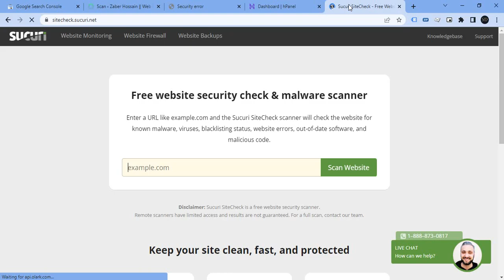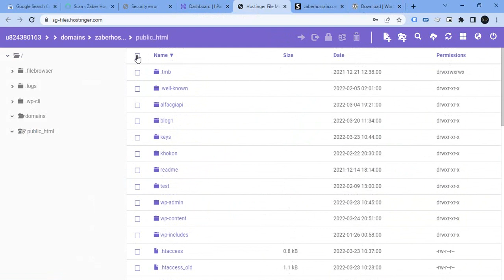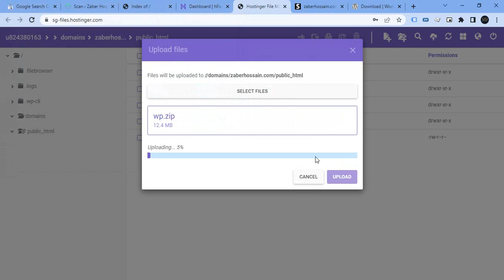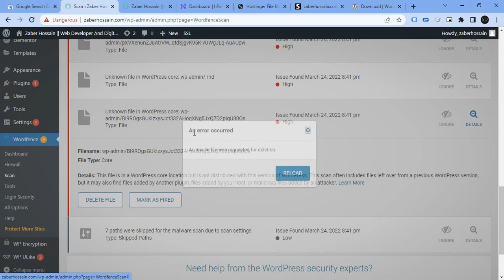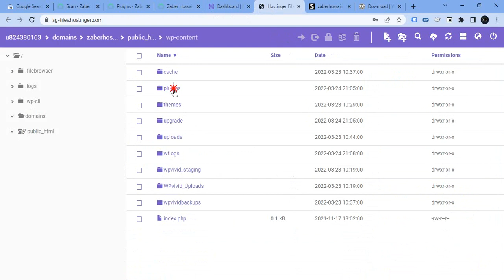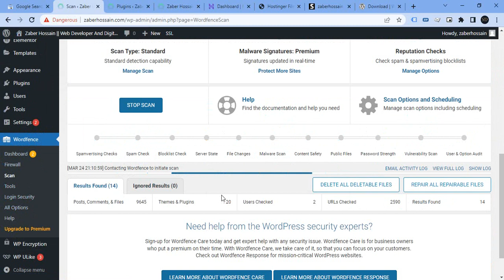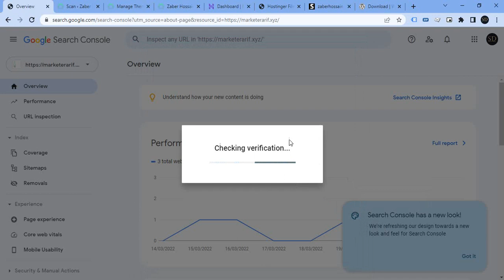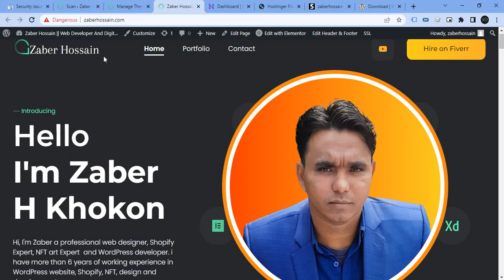WordPress সাইটের নিরাপত্তা: Malware রিমুভ এবং Blacklist সমস্যা সমাধান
"এই ভিডিওতে, আমরা দেখাব কিভাবে WordPress সাইট থেকে Malware রিমুভ করবেন এবং Domain Blacklist সমস্যার সমাধান করবেন। ধাপে ধাপে গাইড সহ শিখুন কিভাবে আপনার ওয়েবসাইটের নিরাপত্তা নিশ্চিত করবেন এবং Google সহ অন্যান্য সার্চ ইঞ্জিনে আপনার সাইটের রেপুটেশন পুনরুদ্ধার করবেন। আপনার WordPress সাইটকে সুরক্ষিত রাখতে এবং ট্র্যাফিক পুনরুদ্ধার করতে সহায়ক টিপস পাবেন।"